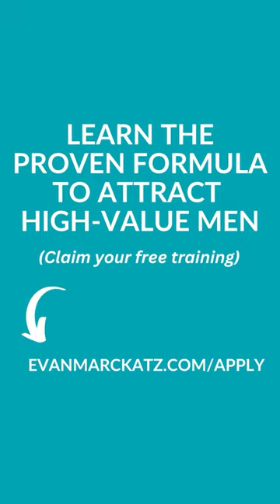Widen Your Dating Pool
When it comes to dating, if you've been looking through a narrow lens, it's time to expand your vision. See the quality men who have been unfairly filtered out and start assessing them for how they treat you, not just the top 5% who win the beauty contest. Let's be real here.

Think about it - the things we often focus on have so little to do with how we'll be treated in a relationship. Height, body type, education, income, age, religion, or politics don't define how a person treats you in a relationship. We tend to extrapolate these factors and weave a narrative, but the truth is more complex.